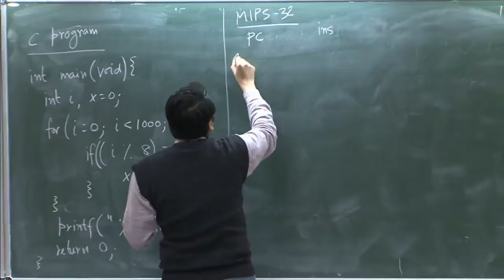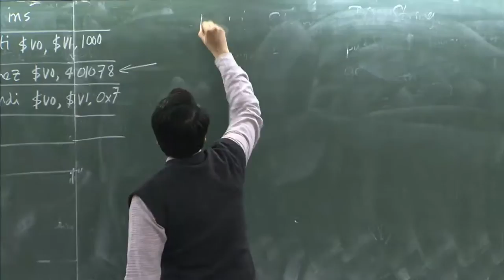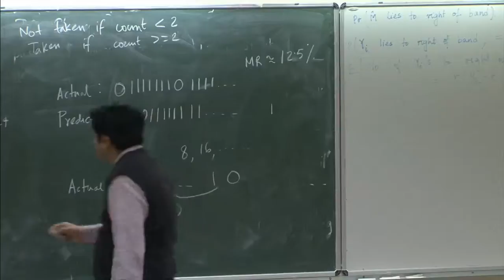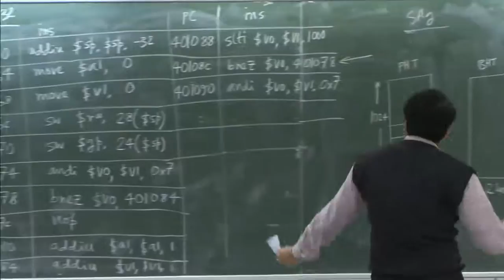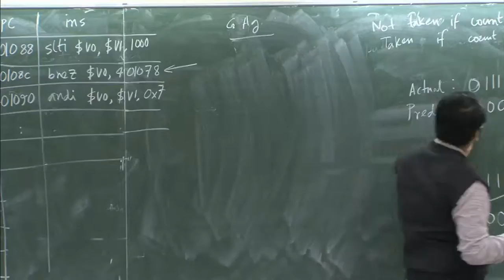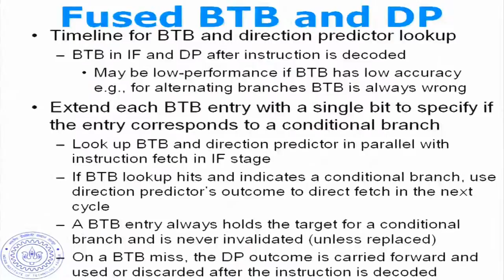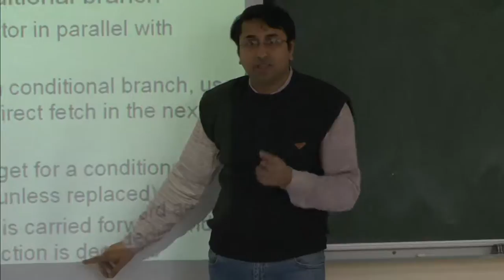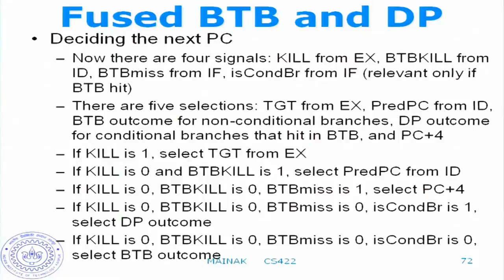Mod-01 Lec-16 Basic pipelining, branch prediction